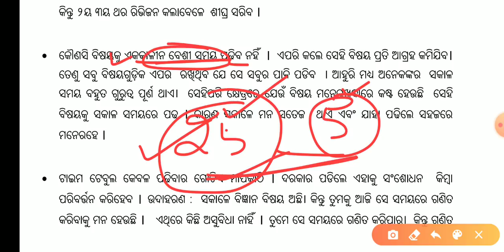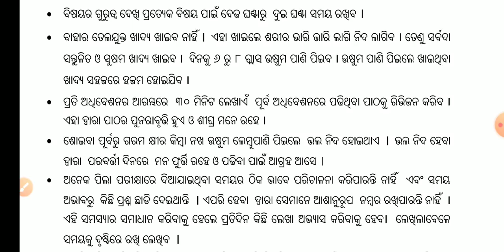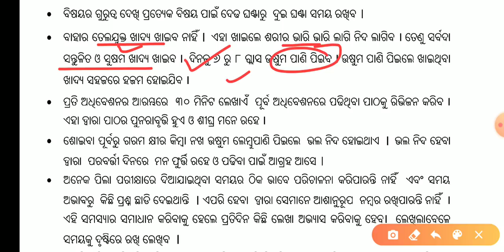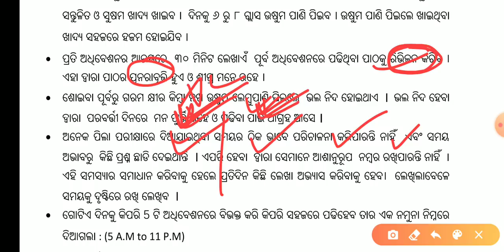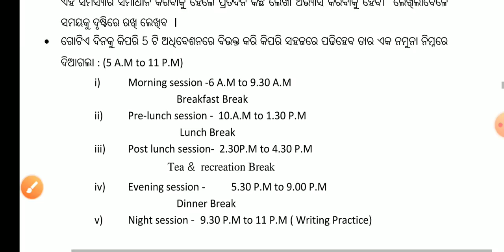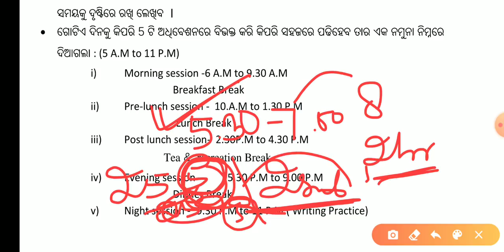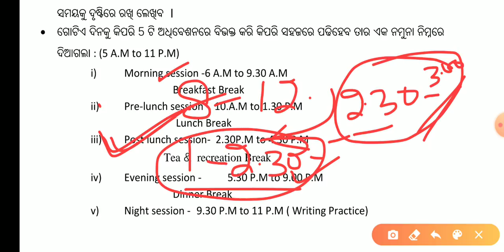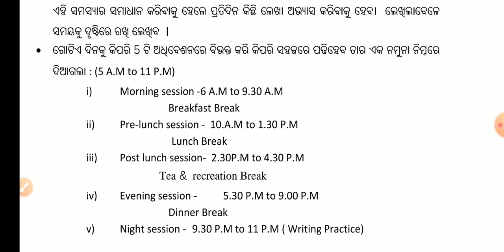Best Timetable For Board | Timetable for Study in Odia | 10th Class Timetable 2021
Hi
Study Spandan

Timetable for Study
Study Timetable For Class 10
Best timetable Preparation tips
10th Class Timetable
Timetable 10th Class Odisha
Study Timetable For Class 10 Odia
Study Timetable in Odia
How to Make a Timetable for Study For Class 10
Best Timetable For 10th Class
Study Timetable for Student for Board Exam
How to Prepare timetable for Students
Timetable for Class 10 Board Exam 2021 Odisha
10th Class Timetable For Exam
How to Make Timetable For Exam
Best Timetable For Exam